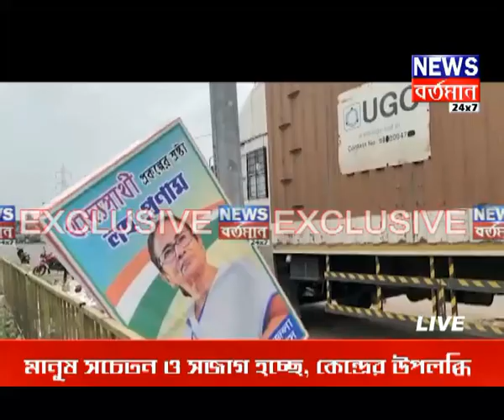NEWS BARTAMAN | আক্রান্ত নিউজ বর্তমানের ডিরেক্টর পার্থ হাজরা | NEWSBARTAMAN24X7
আক্রান্ত নিউজ বর্তমানের ডিরেক্টর পার্থ হাজরা